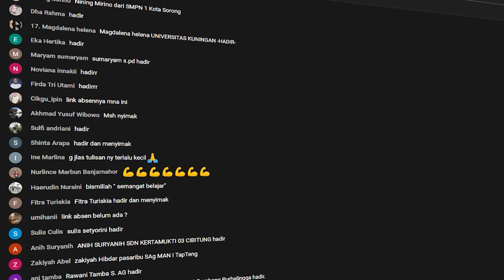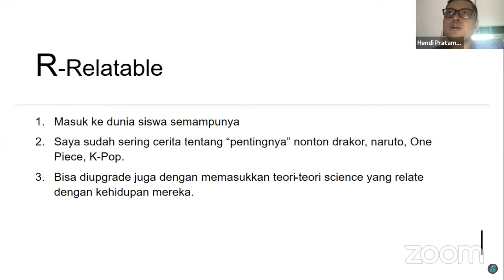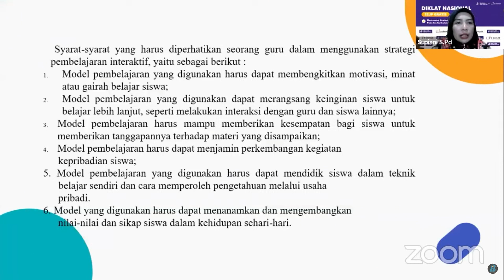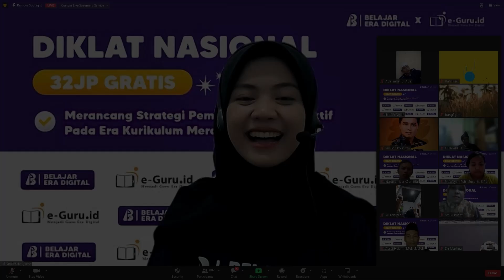Sampai Bertemu Di Program Diklat Berikutnya, Belajar Asik Bersama Belajar Era Digital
Terimakasih untuk peserta Diklat Nasional Merancang Strategi Pembelajaran Interaktif Pada Era Kurikulum Merdeka.

Sampai bertemu pada program kami berikutnya, catat tanggalnya dibawah ini dan jangan sampai terlewat. Salam Belajar Asik di Belajar Era Digital.

⭕️ Kami Belajar Era Digital akan berkolaborasi dengan classpoint indonesia dengan mengadakan FREE DIKLAT NASIONAL pada MARET 2023 , mari bergabung dan belajar bersama dengan mengisi waitinglist dibawah: